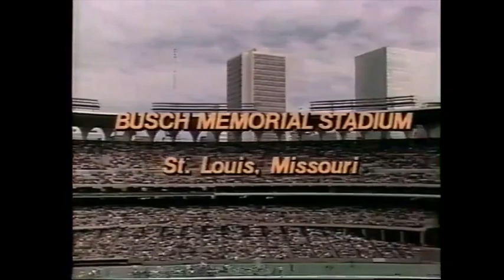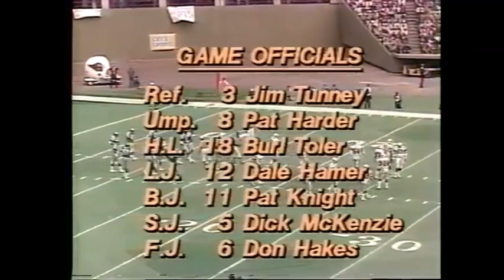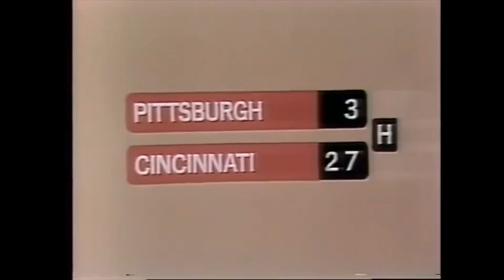1979 Week 7 - Philadelphia at St. Louis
Philadelphia Eagles (5-1) at St. Louis Cardinals (2-4)
Weather: 47 degrees, relative humidity 50%, wind 9 mph
Line: St. Louis -3
Over/Under: 38
Starting QBs: Ron Jaworski (Phi), Jim Hart (StL)
Network: CBS
Announcers: Gary Bender, Sonny Jurgensen